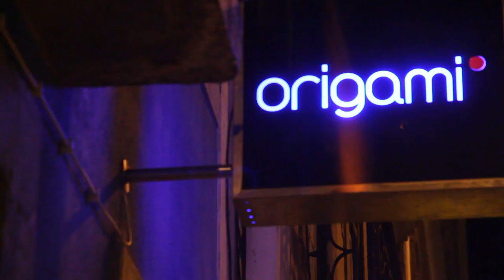Free Stock Footage